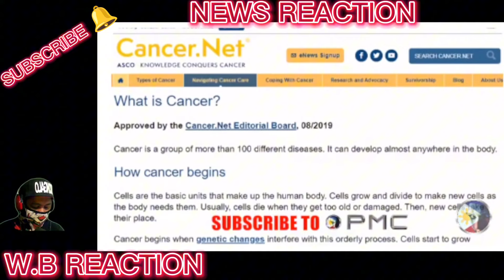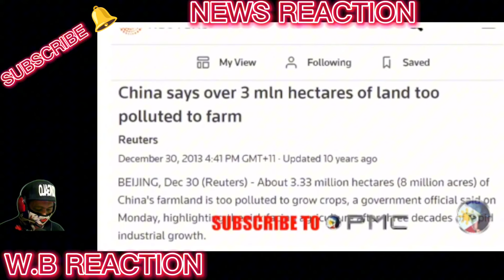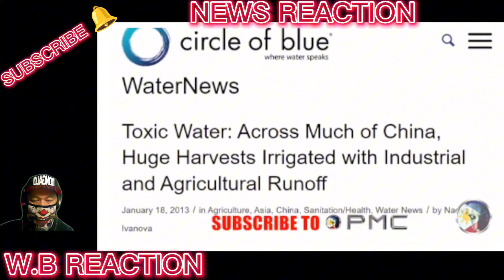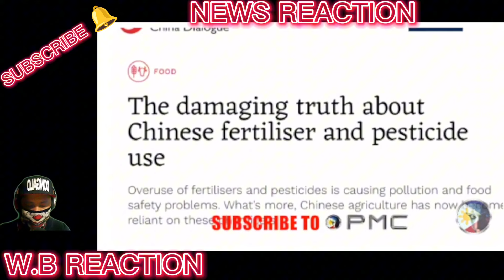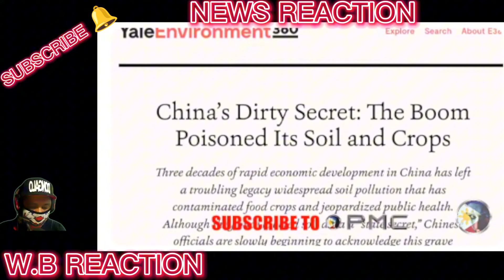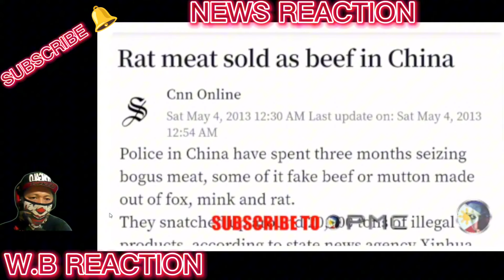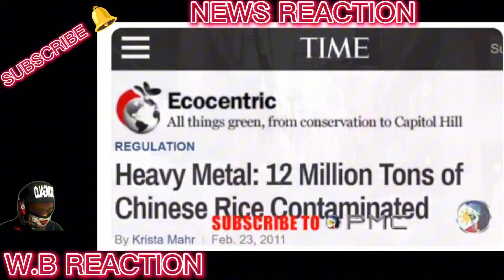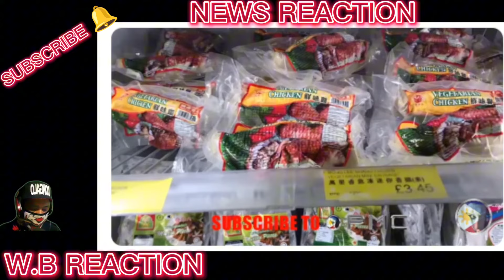NAKU PO! China nagkalat ng Lason|Warning sa Pilipinas (Reaction Video)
BONGBONG MARCOS
BBM-SARA
UNITEAM
MAYOR SARA DUTERTE
PRESIDENT MARCOS
PRES MARCOS
VPSARA
PBBM
SEN RAFFY TULFO
RAFFY TULFO
SEN TULFO
SEN RAFFY
IDOL RAFFY
MIKE ABE OPENIONS
PRES DUTERTE
MANNY PACQUIAO
UP DILIMAN
NEWS FILES
AMERIKA
JOE BIDEN
MARCOS GOLD
CONG MARCOLETA
MARCOLETA